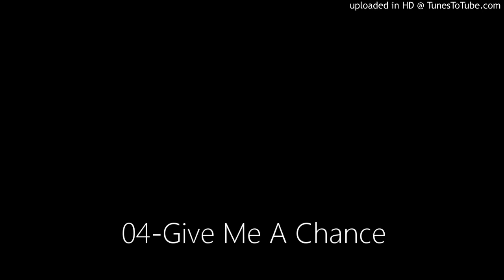04-Give Me A Chance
Instrumental Version - March 29, 2015